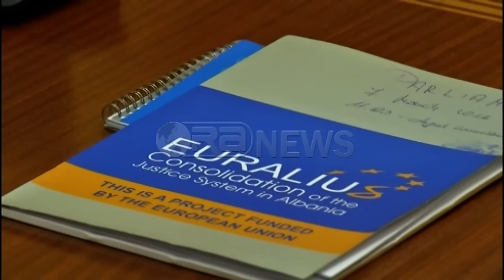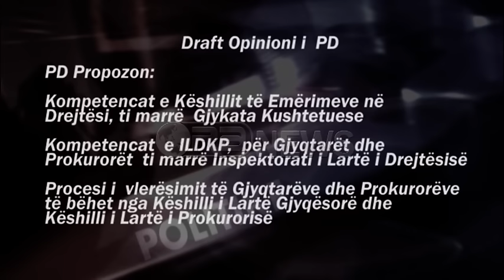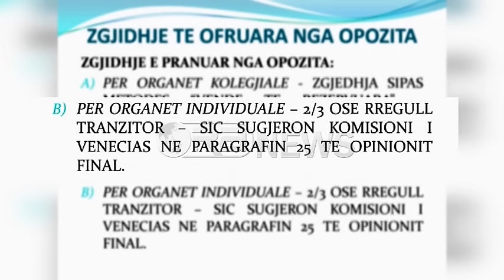PD draft-opinion për drejtësinë, kërkon shkrirjen e 4 institucioneve- Ora News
PD do t’i paraqesë Komisionit të Posaçëm Parlamentar të Reformës në Drejtësi një draft opinion mbi komponentët që lidhen me arkitekturën e sistemit të drejtësisë, duke qenë se diskutimet në komision i kanë vënë socialistët dhe demokratat në një ballafaqim të plotë për arkitekturën e sistemit të drejtësisë për të cilën nuk po mundin të bien dakord.
Demokratat në draftin e tyre nuk pranojnë dhe kërkojnë që t ëiki nga draft ii ndërkombëtarëve 4 nga institucionet e reja kushtetuese nga 11 që janë propozuar nga mazhoranca, por të mbështetur edhe në draftin e OPDATE dhe EURALIUS.